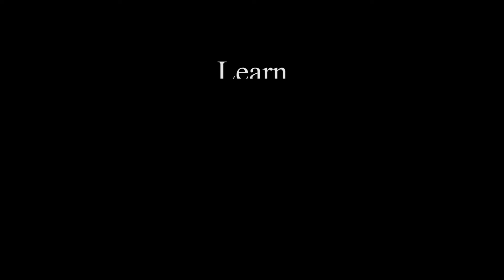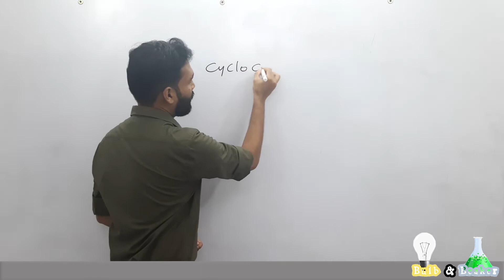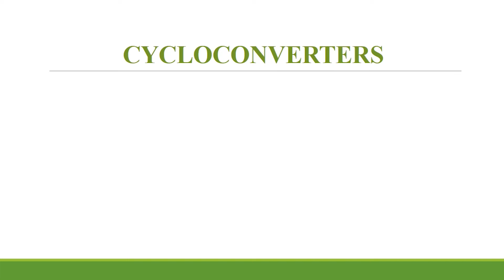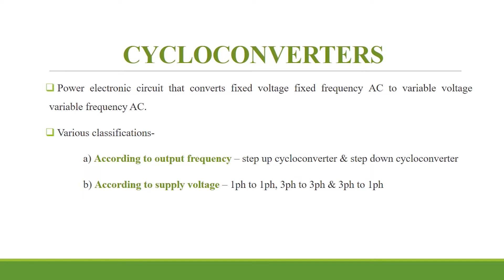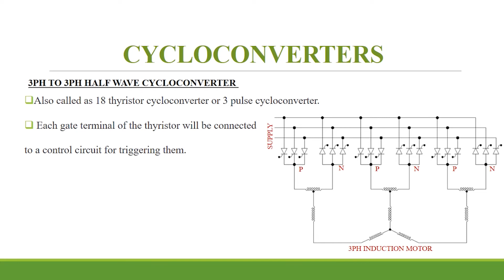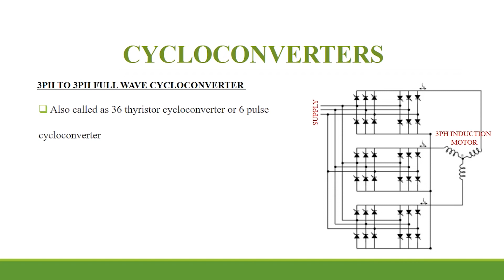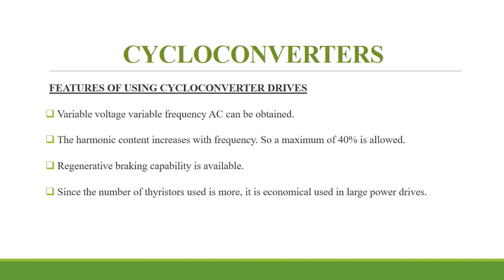Cycloconverters | Speed Control of Induction Motor Drives | Electric Drives and Controls | Malayalam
In this video we've given a brief idea about the third method of supply frequency variation method of speed control of Induction Motor Drives. The comparison between VSI and CSI method is also given.